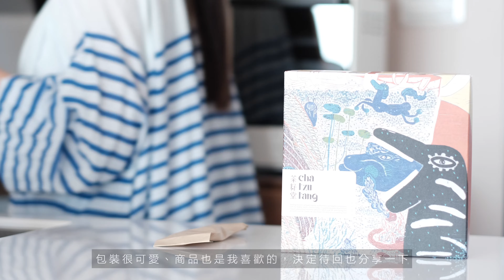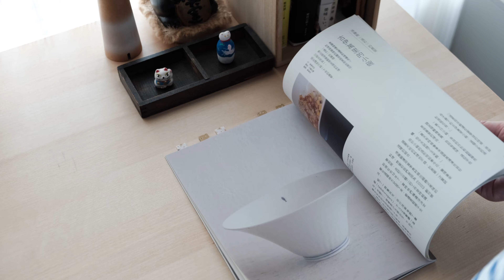415 室 ⚑ 週末Vlog | 市集買花和換盆的一天 | 最近喜愛的生活好物 | ete耳環開箱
最近一週瑣碎的日常流水帳：）

夏季已經漸漸進入尾聲了
開始期待起冰冰涼涼的空氣
也快可以穿長袖的衣服了（連這件事都好期待）

這次外出的畫面是臨時起意拍攝的
用iphone拍的感覺畫質不是很好
請多多包涵了呀！

最近更新頻率大概是在1～2週一更
理想是可以進步到至少1週一更（努力實踐中）
歡迎在下方留言告訴我們「有興趣的主題」
或跟我們聊聊也行
也歡迎來 IG 找我們玩喔！

𓇠

｜目次｜
00:00 Intro
00:18 一日台北
02:55 用竹製小茶瀝泡茶
03:54 水草紗麗編織藍
05:22 印度職人手敲餐具
06:09 茶籽堂沐浴禮盒
06:24 BOOM串珠戒指
06:48 ZARA好搭素T
07:07 ete耳環試戴開箱
08:13 日々日本生活雜誌
09:09 去台中花市採買
10:51 植栽新手的綠手指時間
13:40 Ending

415室
紀錄喜歡的生活樣貌和喜歡的東西們！
台湾在住。日常生活の楽しい出来事や好きなモノを発信する。